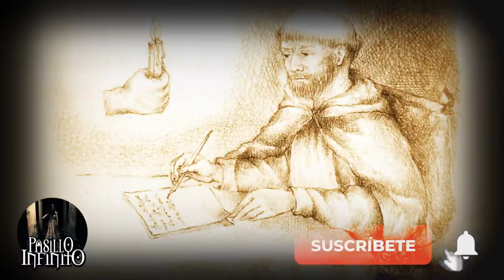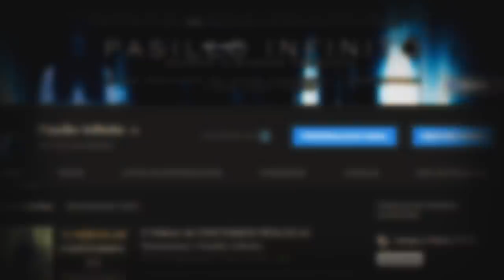Leyendas de Michoacan l Pasillo Infinito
Te presentamos Leyendas de Michoacan, lo que te relataremos te dejara asombrado.